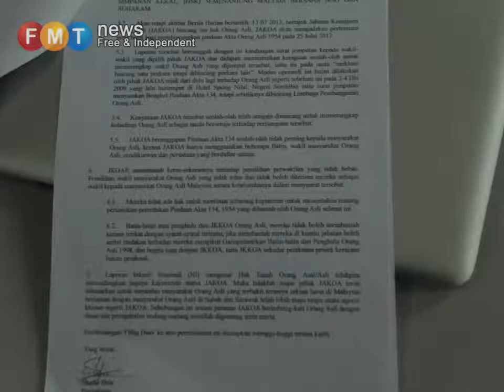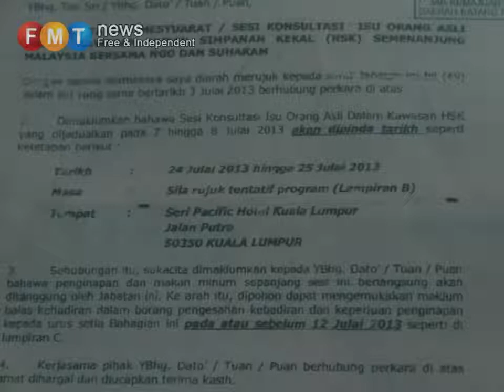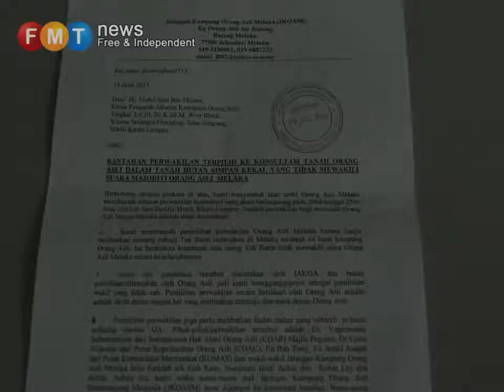Orang Asli tolak pindaan Akta 134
Related report:

A comprehensive review would among others clarify whether Orang Asli land matters should remain within the purview of the department or go directly to communities themselves.

by Arvind Raj